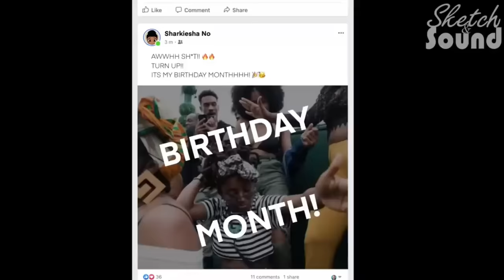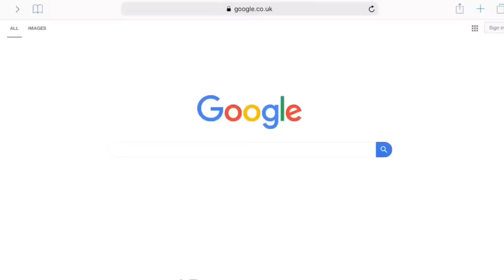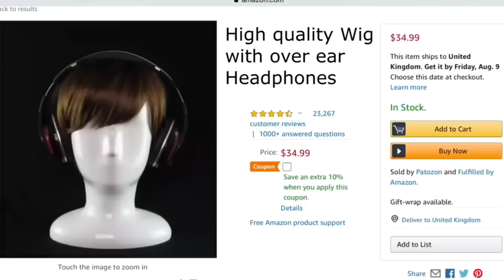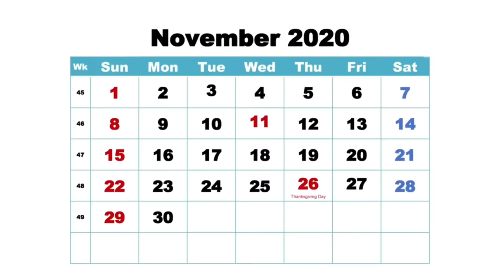28 Minutes of Offensive Comedy But Animated!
Warning: If you are a sensitive little biyatch, DO NOT WATCH THIS! For everyone else however, sit back and enjoy this compilation of some of the greatest politically incorrect comedy moments ever.. but Animated!

Chapters:
00:00 Chris Rock - Oscars Slap
01:00 Bernie Mac - Milk and Cookies
08:54 Gary Owen - Black Church
11:55 Gary Owen - Things Black People Do
14:28 Uncle Ruckus - Black History Month
16:15 Katt Williams - Radio Host Roast
21:47 Patrice Oneal - Harrassment Day

Animated by Big Sketch

Note: This Comedy Animated youtube channel used to be called Sketch And Sound. So any references to Sketch and Sound in this video are all from this channel, just under a difference name when the animation was made at that time.